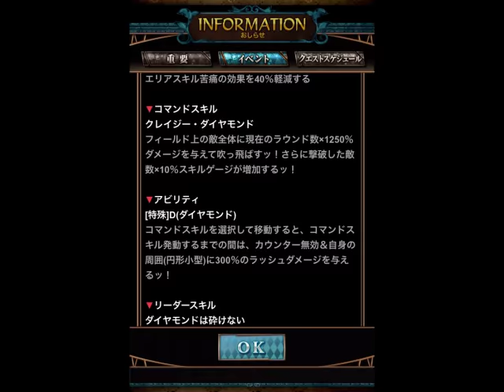【ジョジョSS】[３周年記念]超降臨ガシャ SSR的中率超グレードUP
[３周年記念]超降臨ガシャを６セット引きました。
結果は如何に！？